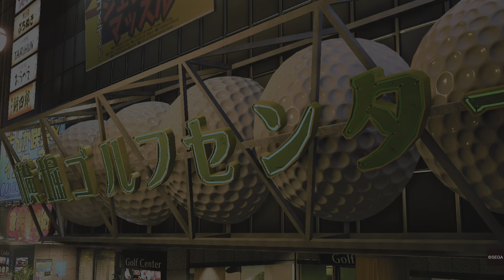Like a Dragon Gaiden: The Man Who Erased His Name - Vs. Shishido (Closest to the Pin)